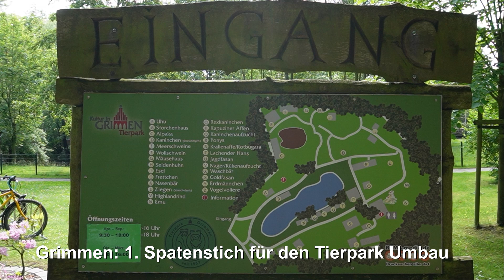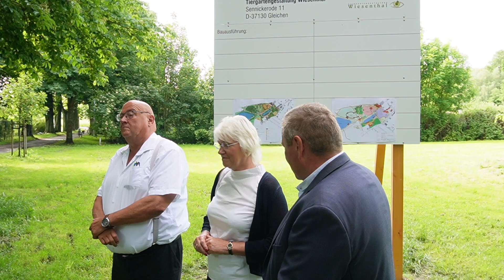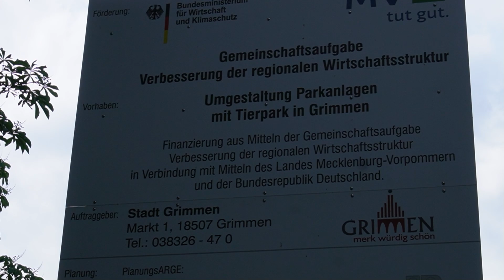Grimmen: 1. Spatenstich für Tierpark Umbau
Rund 10 Millionen Euro werden in die Umgestaltung des Heimtierparkes in Grimmen investiert. Zu der Erweiterung gehört die Errichtung eines neuen Wirtschaftsgebäudes, welches als Futterküche, Kühl-Lager und Werkstatt genutzt werden soll, sowie einer zusätzlichen Scheune und einem überdachten Traktorenstellplatz mit E-Ladestelle.

Bürgermeister Marco Jahns und Stadtpräsident Harry Glawe vollziehen den symbolischen ersten Spatenstich am 31. Mai 2024 mit einer kleinen Ansprache.